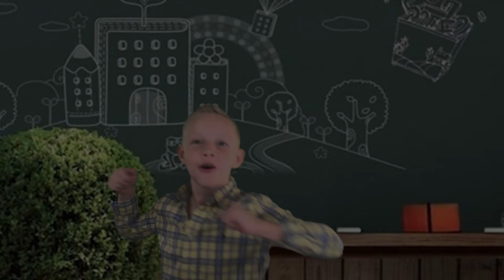BROOKS DOES HOMEWORK! SOCIAL STUDYS TIMELINE VIDEO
Brooks had a video homework assignment to make a short timeline of his life so far..